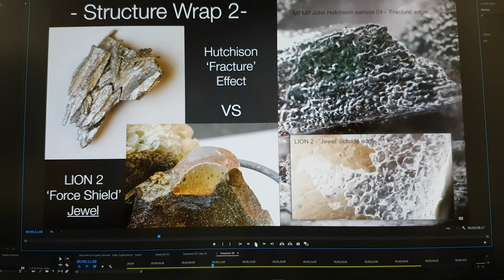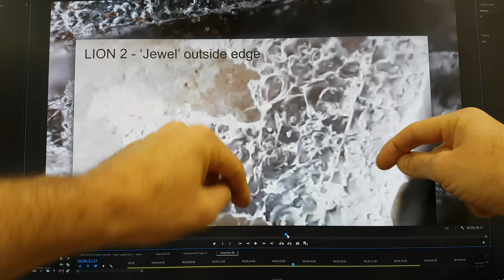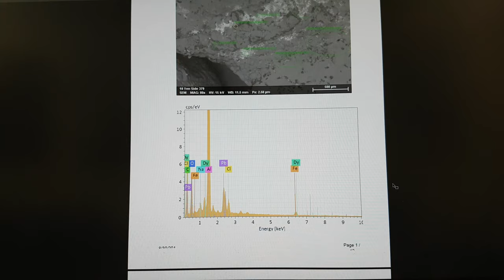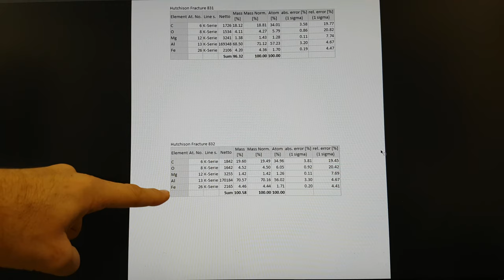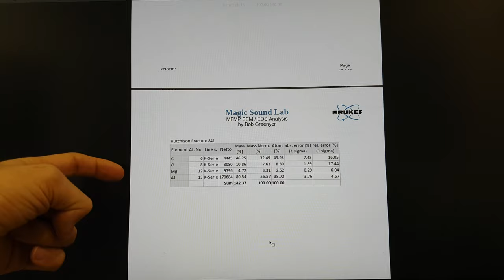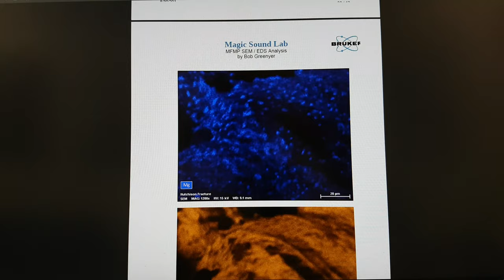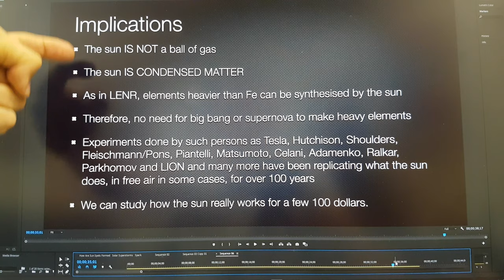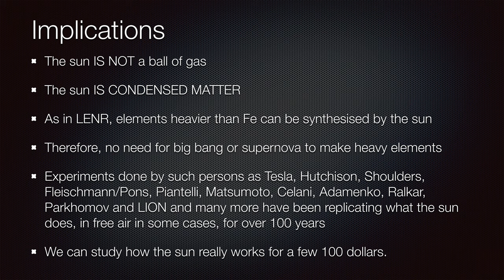Proof the SUN is condensed matter and is enveloped with EVOs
The SUN is condensed matter and the same kind of EVO driven surface proximate process appears to be going on in Hutchison and LION reactors. One can help understand the other.

In other videos we established that EVOs were present in Sun and in John Hutchison and LION experiments amongst others. We then showed that the US government had connected John Hutchison's, Nikola Tesla inspired work to the official US Fusion program, intent on replicating the process that the sun uses to produce energy. In this video, we show that both a Hutchison and LION sample show features strikingly similar to the best images of the Sun's surface at the end of 2019. A prediction is made that the material between 'granules' on the sun would result in heavier element formations as observed in LENR and Hutchison experiments.

High Resolution SEM of part of 'Fracture' sample surface

First Image from NSF's Inouye Solar Telescope (cropped field Movie) (Credit: NSO/AURA/NSF)
19,000 x 10,700 km (11,800 x 6,700 miles or 27 x 15 arc-seconds)